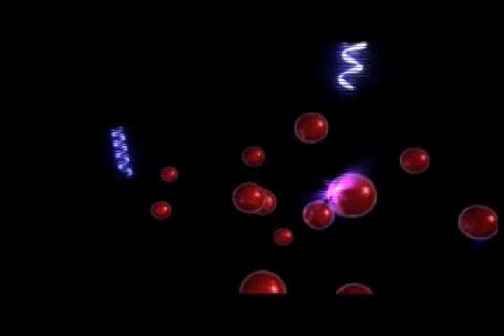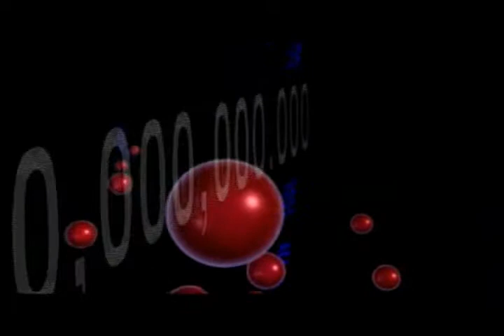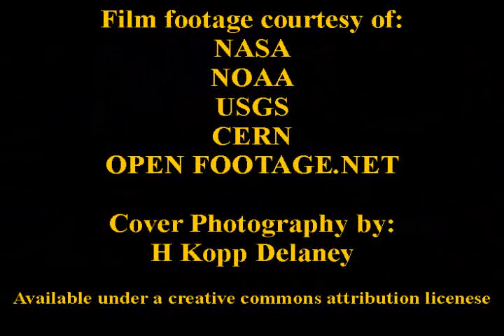Grandfather's Clock.AVI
Video composite for Grandfather's Clock Song.  Written and recorded by visualword - Gary Arnold.